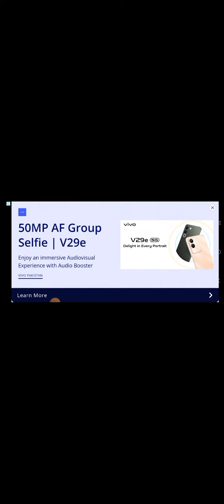9 December 2023